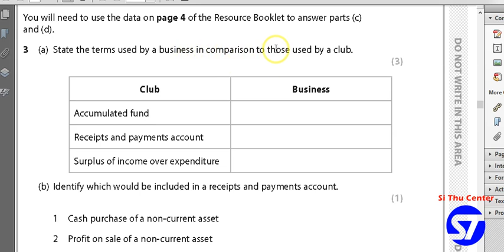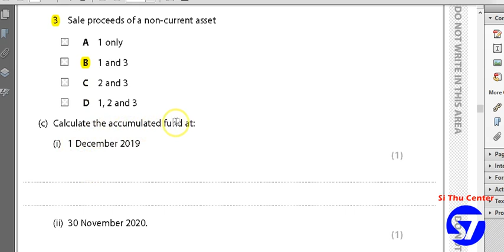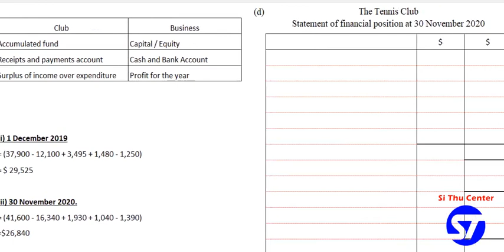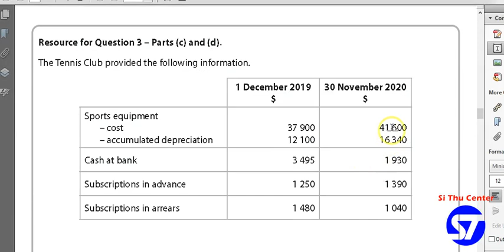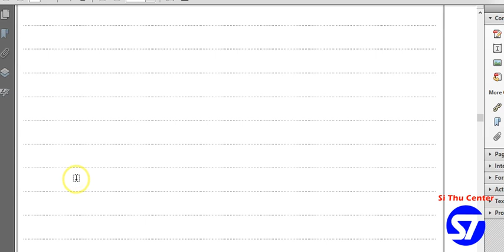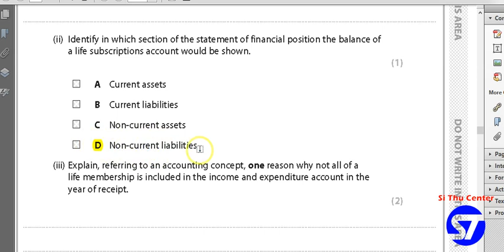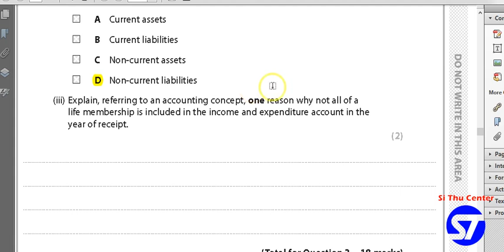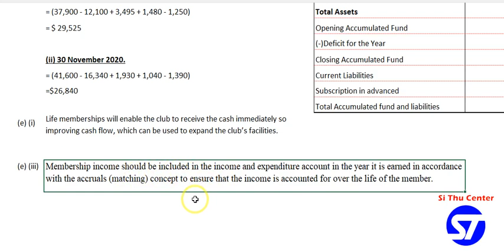LCCI Level-2 International Old Question Model Answer No-3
LCCI Level-2 International Old Question Model Answer No-3 Video by Saya Thein